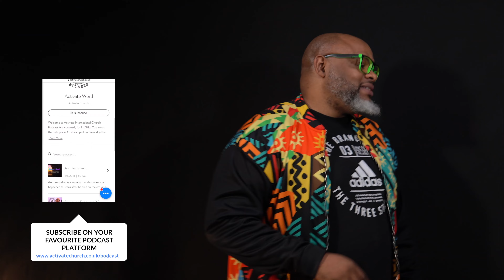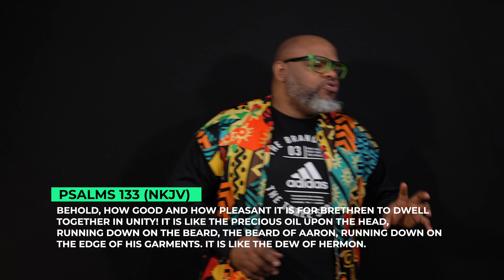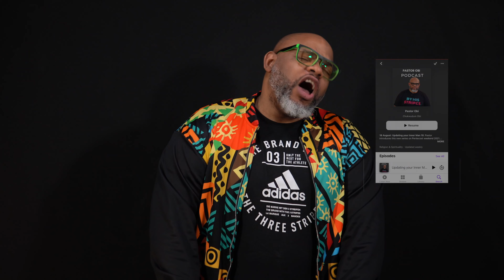Psalms 23 2 Green Pasture and Still Waters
Pastor Obi takes a deep dive into Psalms 23. He focuses on verse two in this episode - I know for sure that for a lot of people listening to this message, what you thought green pastures are isn't what it is. I know for a long time I thought otherwise until the Holy Spirit took me to school. This teaching is a fallout of that schooling😊.

This is worth listening to.